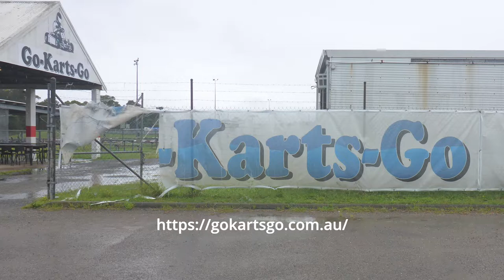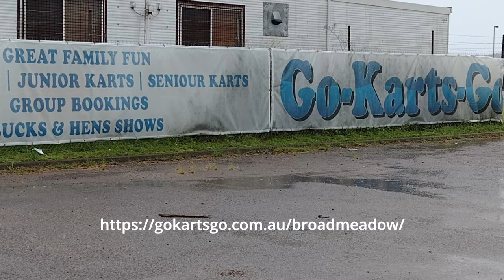Go-Karting with Sandra Glover - Series 3 Episode 8 - Little Big 'Ole' Me v2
Sandra races a Go-Kart in the Wet

Awesome!

Little Big 'Ole' Me is an Internet TV Program hosted by Sandra Glover with inspiring stories, interviews and adventures.